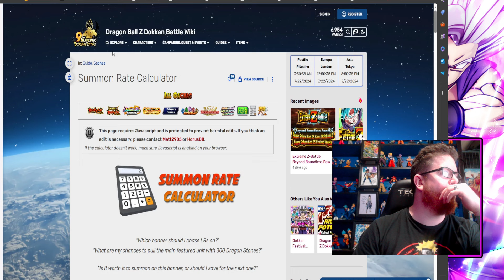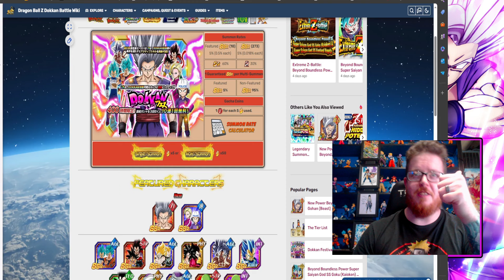Hype Incoming! Beast Gohan Banner This Week Global Dokkan 9th Anniversary Part 2 | Dbz Dokkan Battle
Thank you all for the support as always!